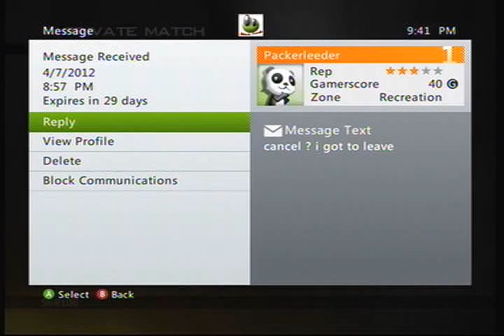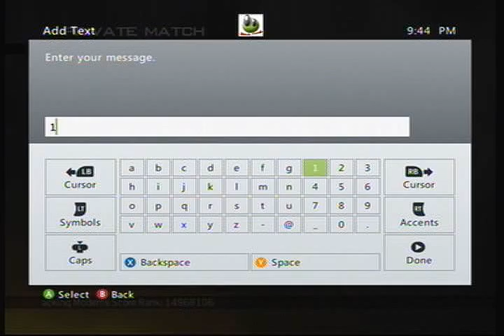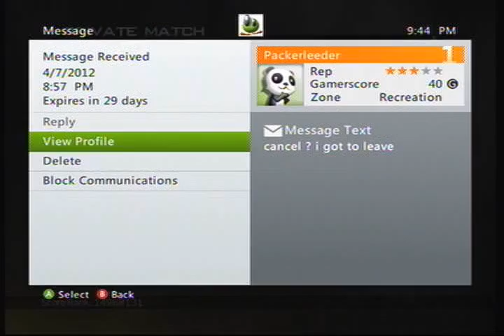mw2 no show and sends message to cancel.avi